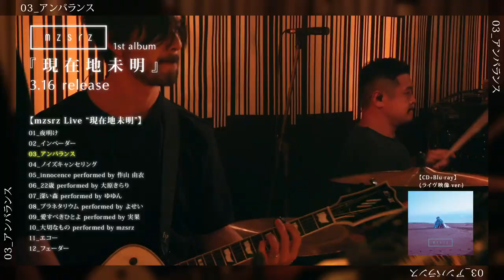mzsrz - ONLINE LIVE「現在地未明」クロスフェード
些 細 を 祝 い 。些 細 を 呪 う 。
m z s r z ＝ ミ ズ シ ラ ズ が 歌 う の は
1 ／ 不 特 定 多 数（アノニマスブンノイチ）な
ボ ク ら “ 一 人 独 り ” の 日 々 を 綴 っ た micro music .

2023年1月11日（水）＠東京・渋谷 eggman
初ワンマンLIVE「 始 線 」18:15 OPEN / 19:00 START
来場者全員に New Single & 限定ステッカーをプレゼント